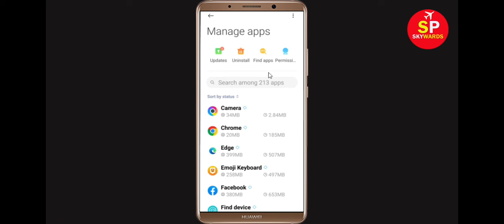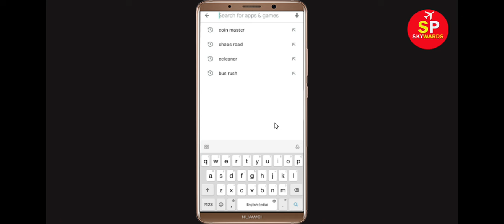Fix Intune Company Portal App Not Working | Intune Company Portal Not Opening Problem in Android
In this video Tutorial, i will show you How to Fix Intune Company Portal App Not Working Problem in Android & Ios Mobile | Intune Company Portal Mobile App Not Opening, Fix Intune Company Portal App Retry Problem Problem Solved in Android & ios mobile phone. If you are facing same problem in your mobile then it will help you to get rid of this problem.
The procedure to fix Intune Company Portal this is generally always the same:-

A).First, go to Settings on your Intune Company Portal.

After That Restart Phone and login to Intune Company Portal App...